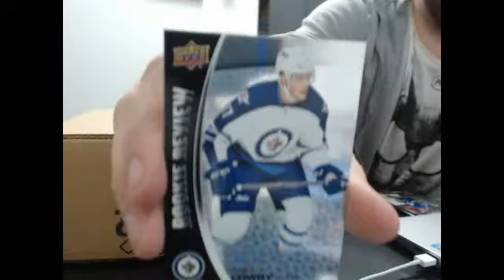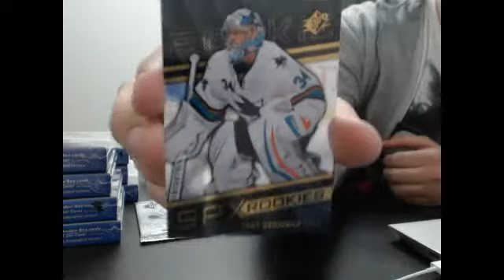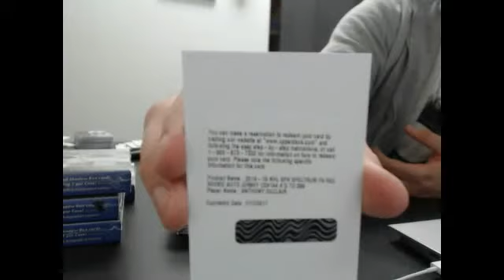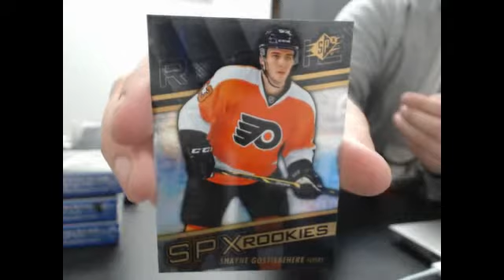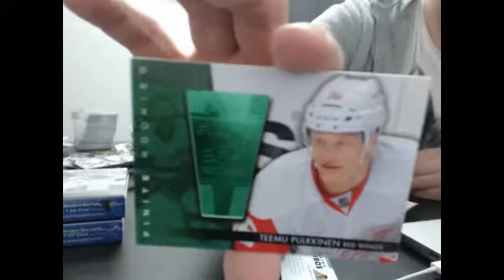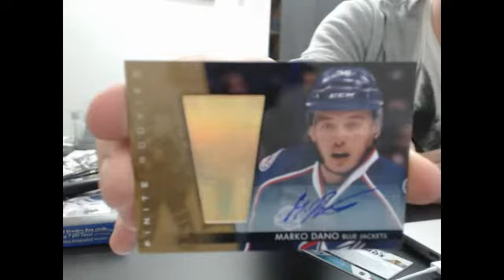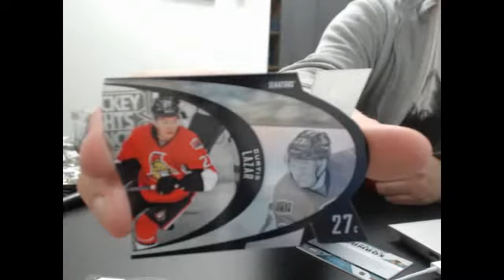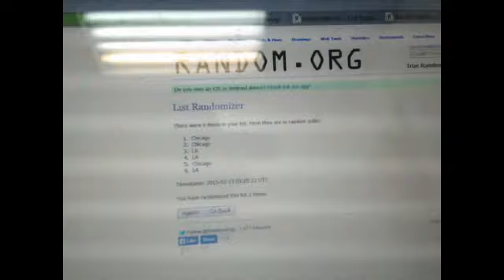450 Sports #77 - 2014/15 SPX hockey inner case break (8 boxes)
450 Sports #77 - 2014/15 SPX hockey inner case break (8 boxes)